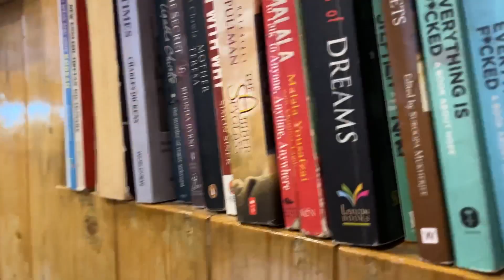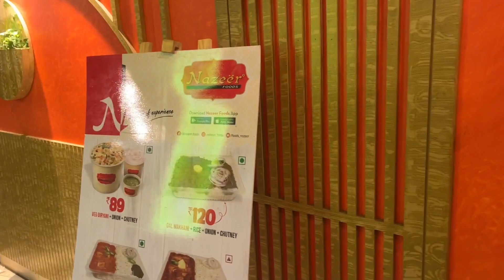DELHI TO AGRA | TRAIN KA SAFAR | INDIAN RAILWAY 🚃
Hello everyone,
 My new video is on travelling to Agra by train,watch my video to experience the journey…
don’t forget to like my video and tell me about your favourite part in that comment section below.

DELHI TO AGRA BY TRAIN
INDIAN RAILWAY